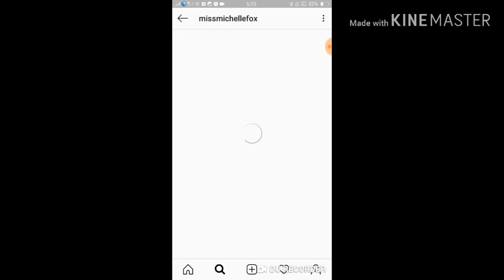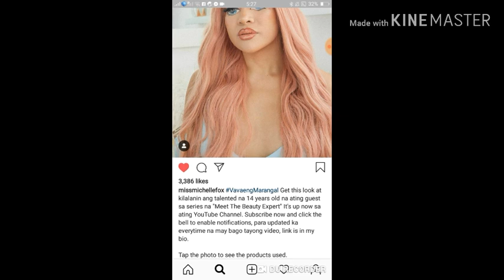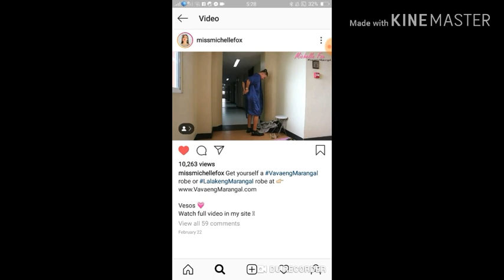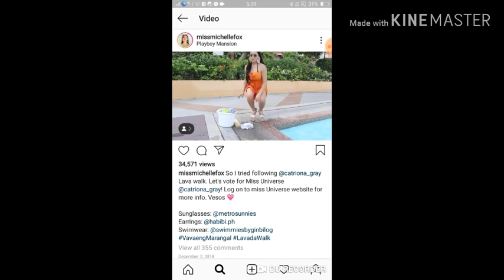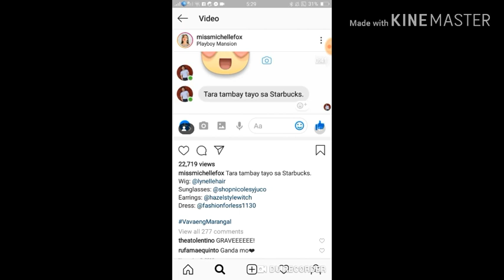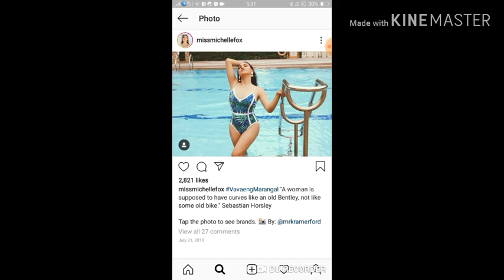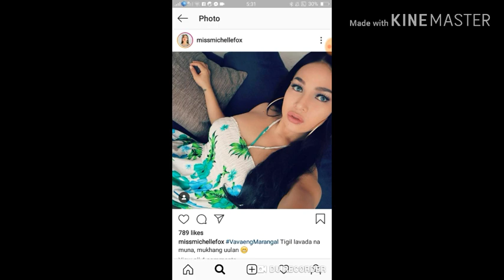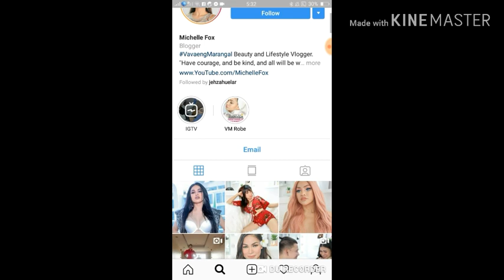MICHELLE FOX(VAVAENG MARANGAL) instagram raid....